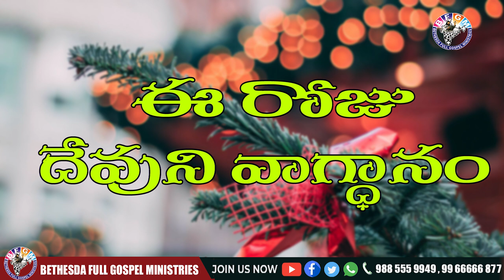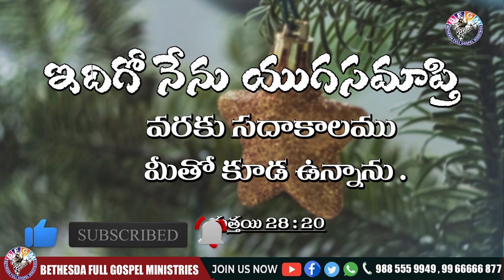Today's promise 24.12.2020 | BFGM LIVE